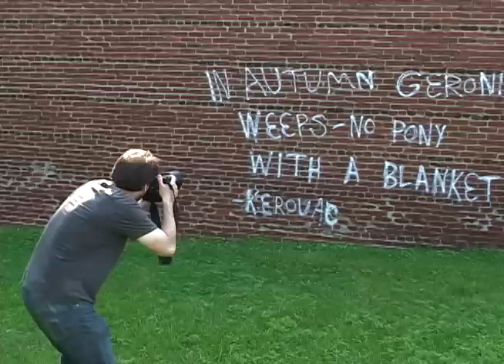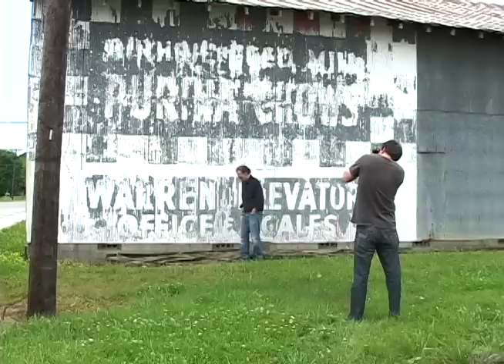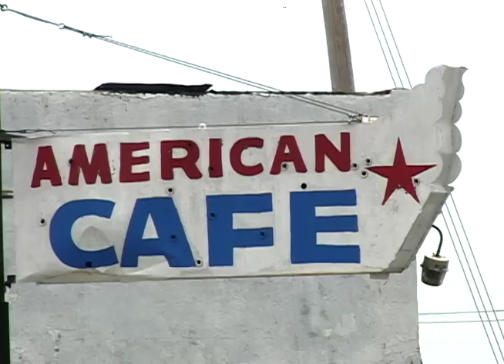John Hiatt- Damn This Town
'Damn This Town' from John Hiatt's new album "Dirty Jeans and Mudslide Hymns"